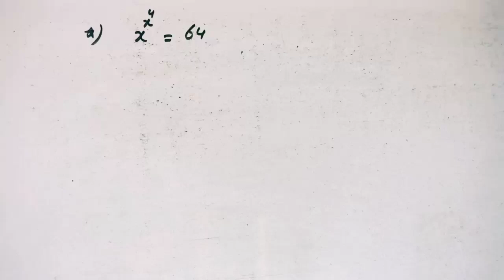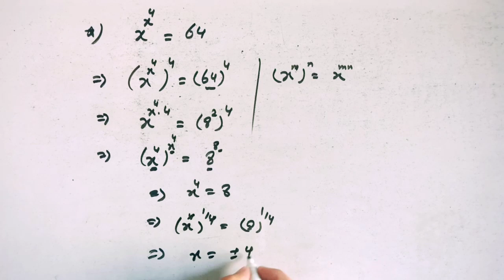A Nice Olympiad Exponential Problem.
Hell My Dear Family😁😁😁

Do you like this video about

How to Solve this Exponential Math Olympiad  Problem.